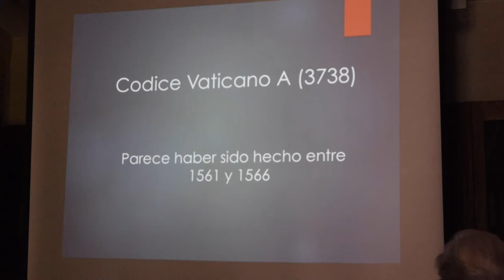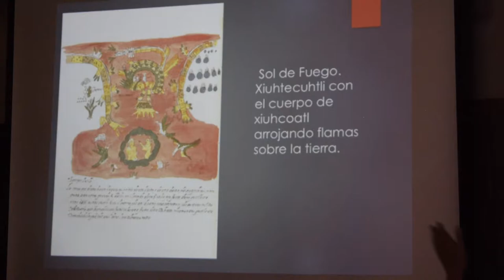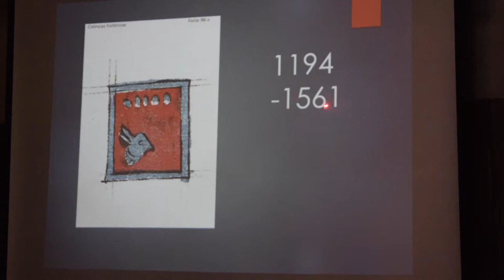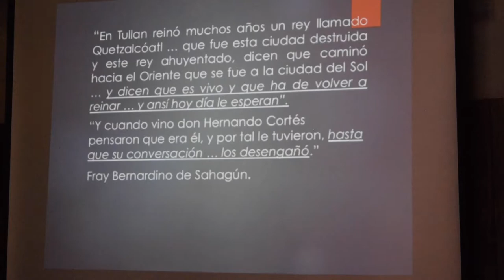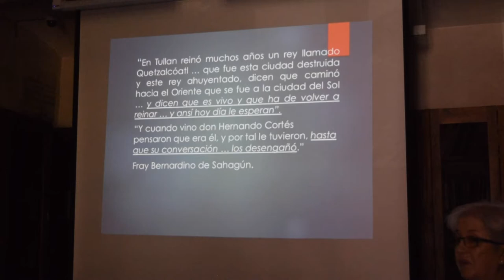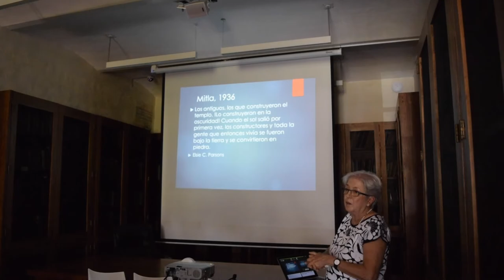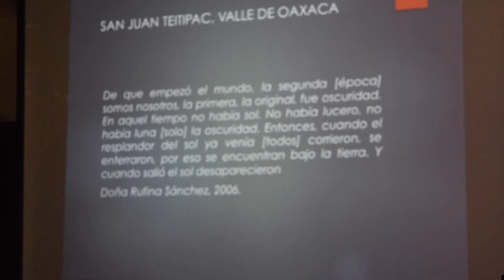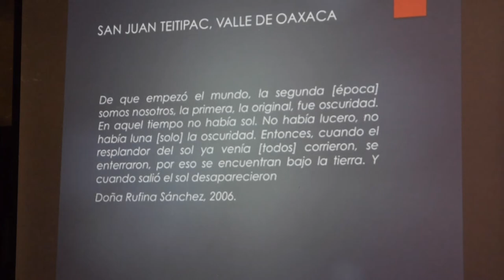1521 | CAIDA DE TENOCHTITLAN (3/3)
Presentación del Dra. María de los Ángeles Romero Frizzi, del Instituto Nacional de Antropología e Historia, en el Seminario Diálogos Culturales. Organizado por la Dra. Nancy Farriss (Universidad de Pennsylvania) & Dra. María de los Ángeles Romero Frizzi (Instituto Nacional de Antropología e Historia – Oaxaca).

Centro Cultural San Pablo, Biblioteca Juan de Córdova, Sala Antonio Reyes. Verano, 2019. Oaxaca de Juárez, Oaxaca.

Te dejamos algunos libros de la Dra. Romero Frizzi
Escritura Zapoteca
Historia de Oaxaca

ZAPOTECO.

APÓYANOS